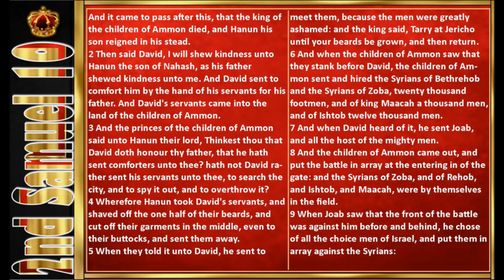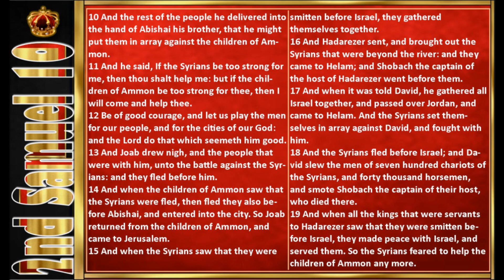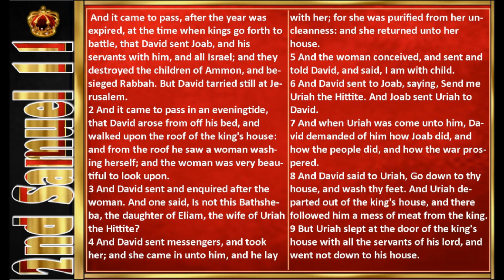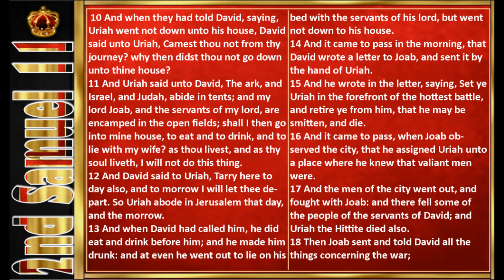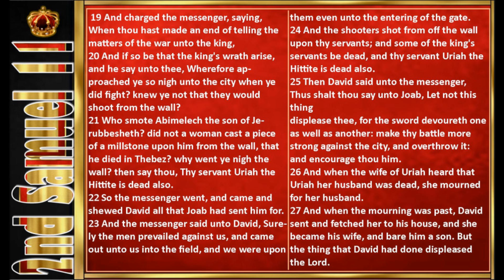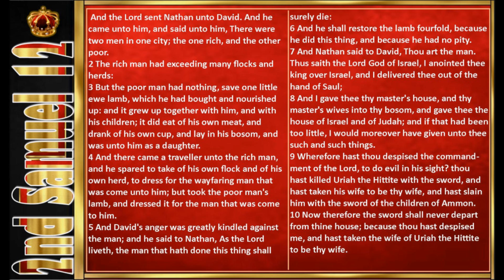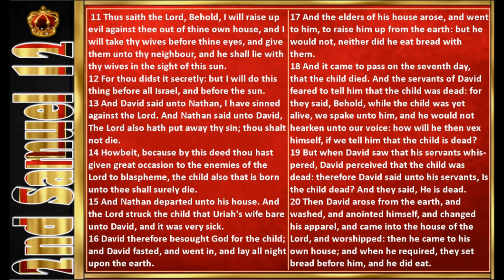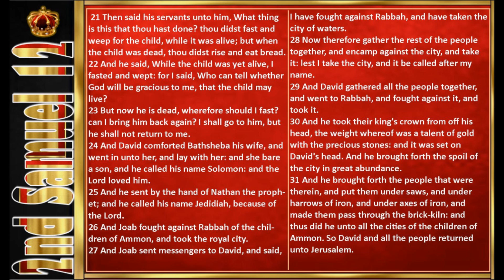2nd SAMUEL 10 -12